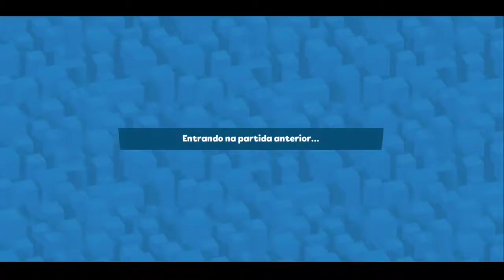ZOOBA - BETSY é muito OP! 30 Minutos jogando com a BETSY 🐿🔝🔝🔝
ZOOBA - BETSY is very OP! 30 Minutes playing with BETSY 🐿🔝🔝🔝

Instagram.com/carloshbarreto94

LISTA DE SALVE
Henrique
Abadi
Matheus Louzada
Robson
"F" Felipe
Maicon
Tom
Thales
Jeferson
Yuri

Fala pessoal beleza? Me chamo "CA"rlos Henr"IQUE" Barreto e sou mais conhecido no mundo dos games como Kaike, nesse canal estarei postando todos os tipos de vídeos relacionados a esse NICHO e outros relacionados, espero que gostem dos conteúdos do meu canal. Forte abraço e fiquem todos com DEUS!